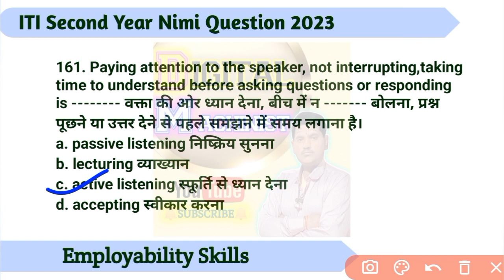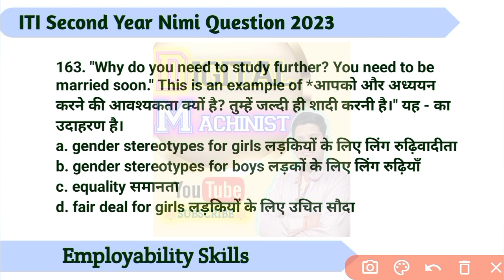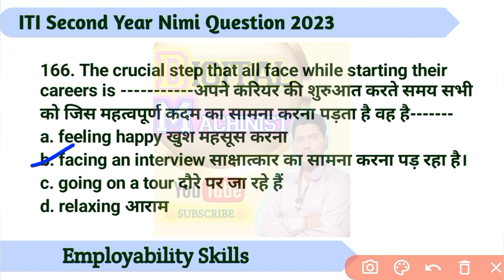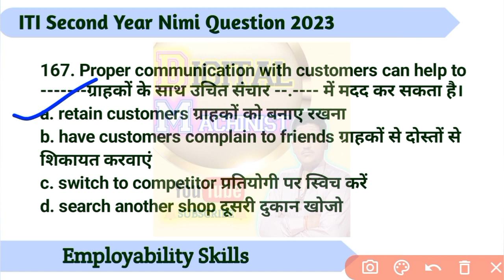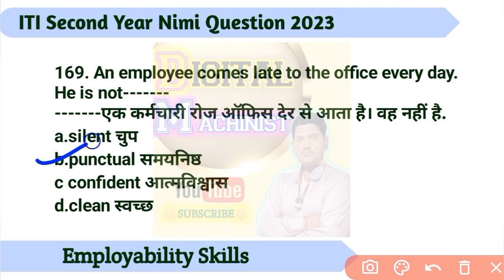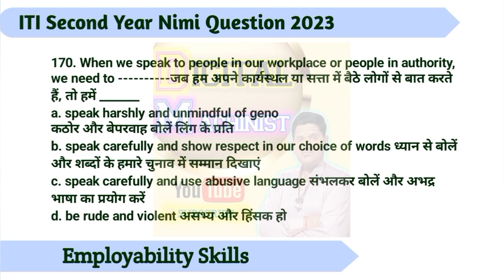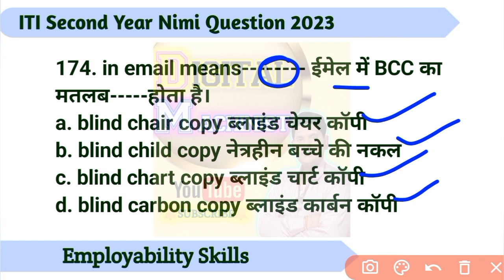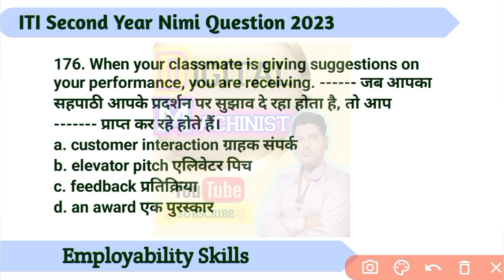ITI Employability Skills Second Year Nimi Question 2023 | CBT Exam 2023 | Part-10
Employability Skills Second Year Nimi Question 2023 | CBT Exam 2023

st